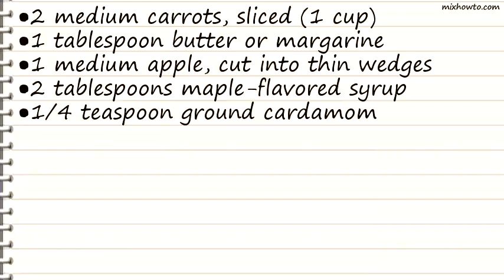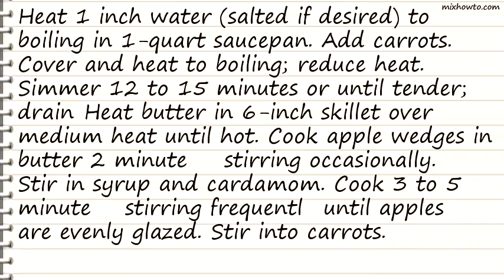Recipe Maple-Glazed Carrots and Apples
INGREDIENTS:
●2 medium carrots, sliced (1 cup)
●1 tablespoon butter or margarine
●1 medium apple, cut into thin wedges
●2 tablespoons maple-flavored syrup
●1/4 teaspoon ground cardamom